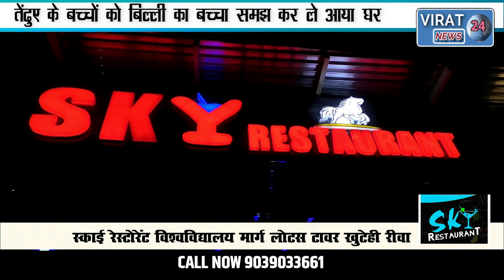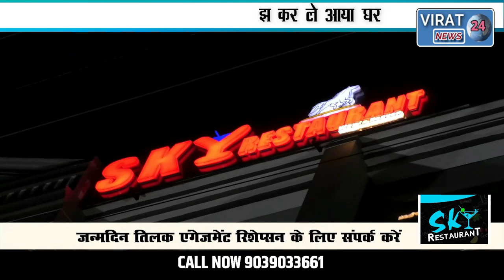तेंदुए के बच्चों को बिल्ली का बच्चा समझ कर किसान ने लाया घर देखिये फिर क्या हुआ